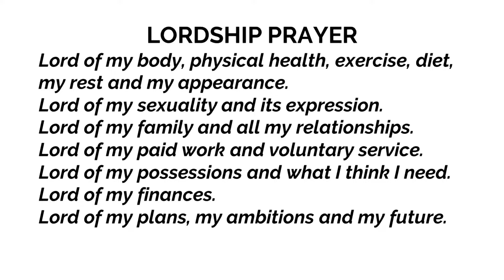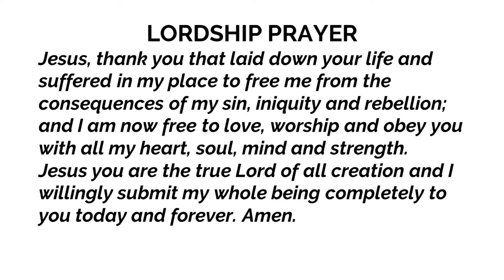Sunday Mar 24 Full Service - Presence Sunday